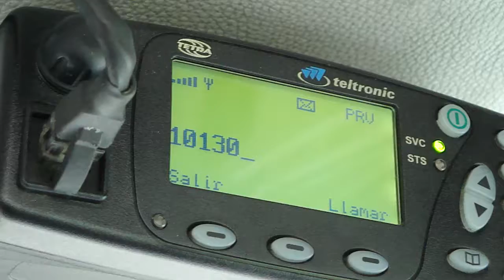Me creo centro de control